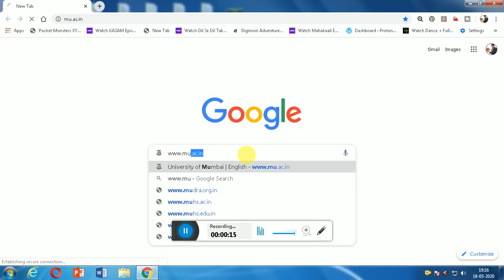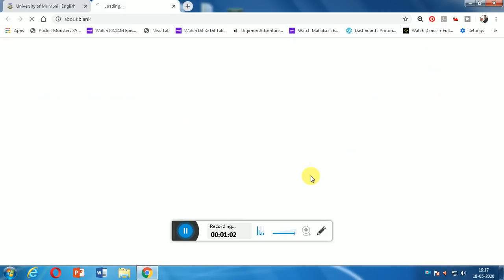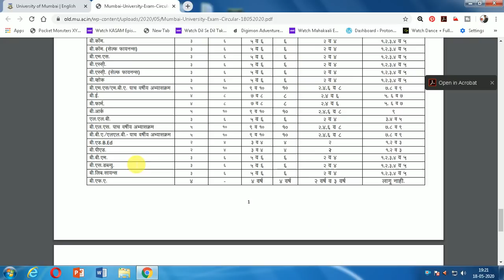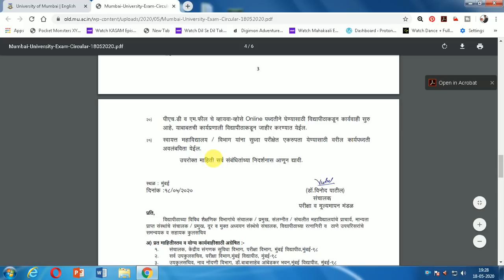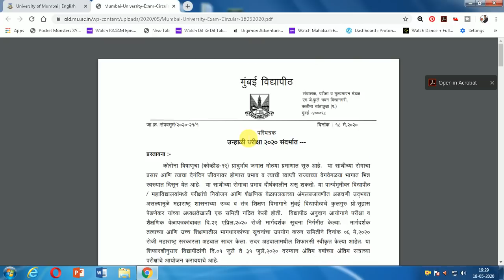Mumbai University Official Circular | mumbai university notice on exams | 18 may 2020 | Suraj Patel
university exam 2020 final year exam latest update 2020
mumbai university exams 2020 news,

Is Video Me aap logo ko mumbai university ka official notice aaya huaa hai jo aap logo ko full detail me is vedio me batane vala hu